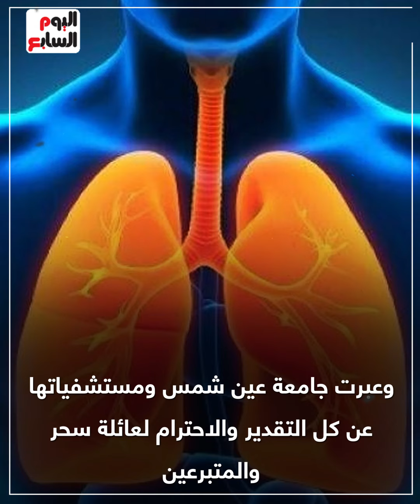الجسد رفض بشكل عنيف.. تفاصيل وفاة صاحبة أول عملية زراعة رئة فى مصر